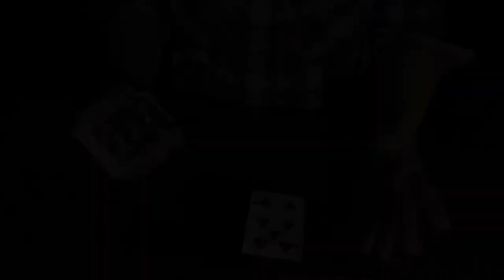Takumi Takahashi Teaches Card Magic - Top Shot video DOWNLOAD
Learn Lennart Green's Top Shot production from his master class student!

The spectator selects a card, which is inserted back into the deck. The magician finds it by literally shooting it out of the deck! Looks incredible and impossible!! WOW!

"Takumi has surpassed me"
- Lennart Green, World Champion Close-up/Card magician

Prepare to learn card magic like you have never imagined!

Really! You will swear that these are camera tricks!

You might know Takumi Takahashi as a student of the legendary Lennart Green.

However, Takumi has created his own unique style of magic that is super visual. He will reveal his amazing methods in this exclusive tutorial! For the first time ever, Takumi teaches you refined routines that come from his own personal repertoire!!

Don't expect to master these techniques in 30 minutes. These effects WILL require practice. But it will be so worth it!

Download the video and begin learning Takumi's Top Shot!